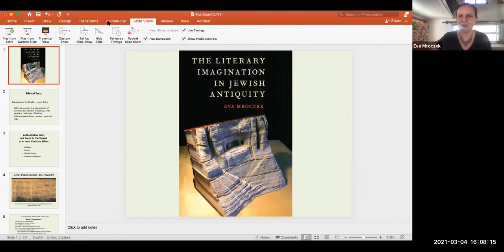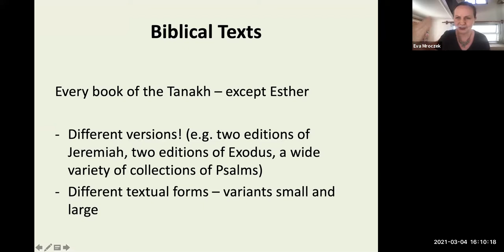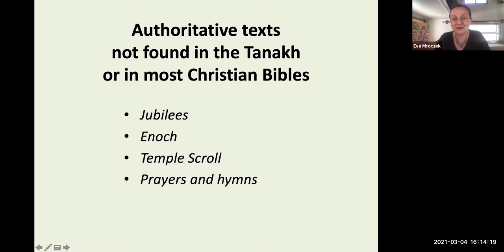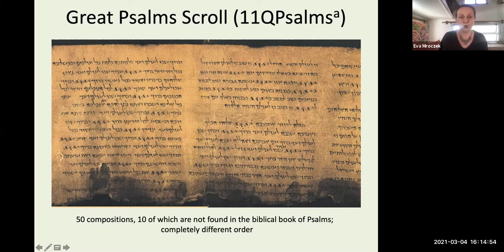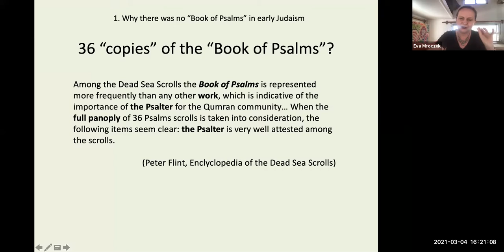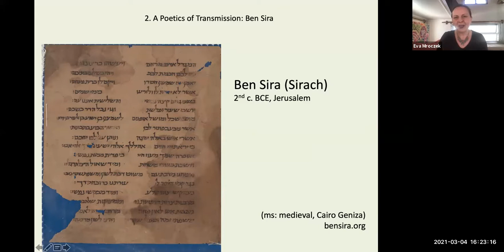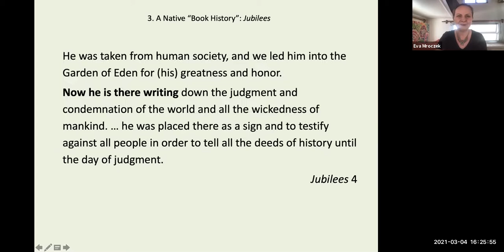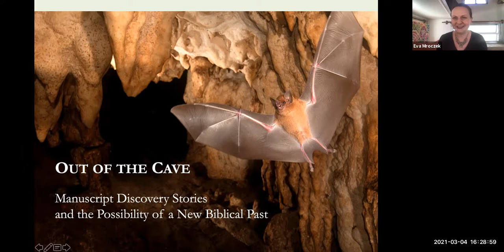Eva Mroczek, "The Literary Imagination in Jewish Antiquity" with Karina Martin Hogan and Karen Stern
Eva Mroczek "The Literary Imagination in Jewish Antiquity" in conversation with Karina Martin Hogan and Karen Stern

Using familiar sources such as the Psalms, Ben Sira, and Jubilees, Eva Mroczek tells an unfamiliar story about sacred writing not bound in a Bible. In listening to the way ancient writers describe their own literature-rife with their own metaphors and narratives about writing, The Literary Imagination in Jewish Antiquity also argues for greater suppleness in our own scholarly imagination, no longer bound by modern canonical and bibliographic assumptions.  The Literary Imagination in Jewish Antiquity was a winner of the 2017 Manfred Lautenschlaeger Award for Theological Promise, the 2017 The George A. and Jean S. DeLong Book History Book Prize, and a finalist for the Jordan Schnitzer Book Award from the Association of Jewish Studies.  This event features the author of this book in conversation with two scholars of ancient Judaism, Karina Martin Hogan and Karen Stern.

Eva Mroczek is Associate Professor of Religious Studies at the University of California, Davis.  She is the author of The Literary Imagination in Jewish Antiquity (2016) and numerous articles about the Hebrew Bible, Second Temple Judaism, the Dead Sea Scrolls, and the history of Jews and Christians in antiquity.

Karina Martin Hogan is Associate Professor of Biblical Studies and Ancient Judaism in the Theology Department at Fordham University.  She is the author of Theologies in Conflict in 4 Ezra: Wisdom Debate and Apocalyptic Solution (2008), and co-editor of Pedagogy in Ancient Judaism and Early Christianity (2017) and The “Other” in Second Temple Judaism (2011).

Karen Stern is Professor of History at Brooklyn College.  She is the author of Writing on the Wall: Graffiti and the Forgotten Jews of Antiquity (2018), and has conducted archaeological research throughout the Mediterranean region, including Petra, Sepphoris, Pylos, and Athens.

The Jewish Studies Book Club is a joint initiative of The CUNY-Graduate Center and Fordham University’s Center for Jewish Studies.